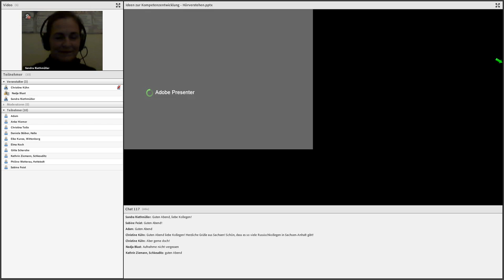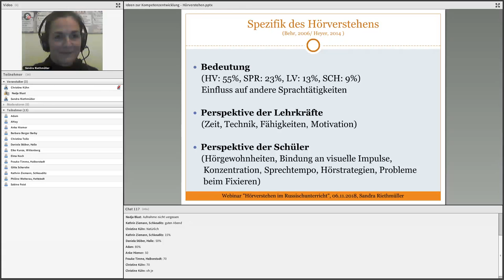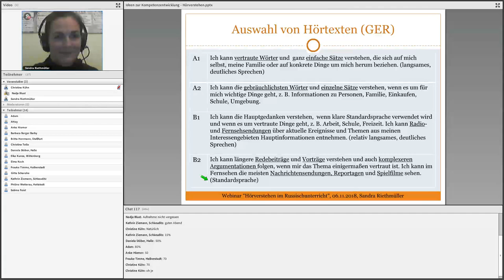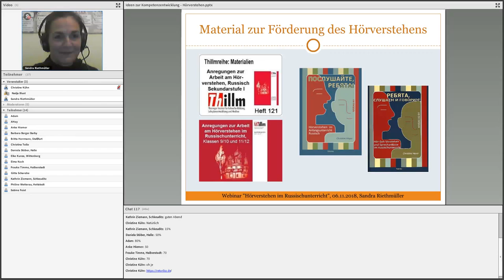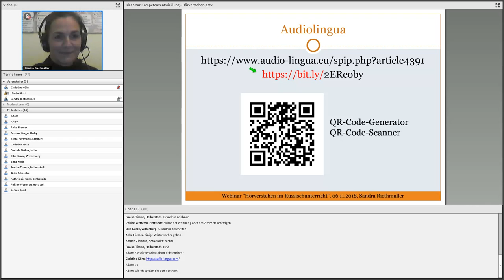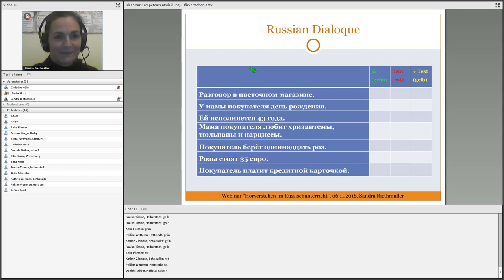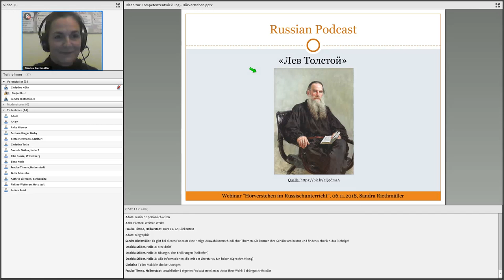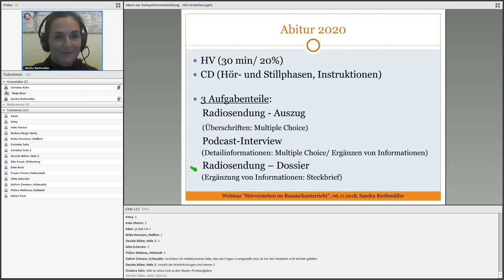Hörverstehen_Ideen zur Kompetenzentwicklung_Fach Russisch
Gegenstand des Webinars ist die Entwicklung des Hörverstehens im Russischunterricht. Nach einem kurzen theoretischen Input werden zahlreiche praktische Aufgaben- und Übungsbeispiele präsentiert, die es ermöglichen, die Kompetenz in unterschiedlichen Schuljahrgängen effektiv zu entwickeln.

Webinar für Russischlehrerinnen am 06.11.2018 zum Thema " Hörverstehen" von Sandra Riethmüller